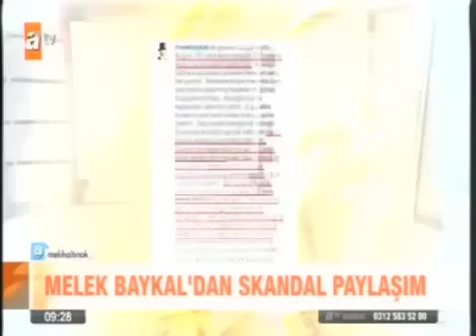Melek Baykal'ın başörtü hazımsızlığı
Bu faşizm kafasıdır çok az bile söylüyoruz aslında...'' dedi.